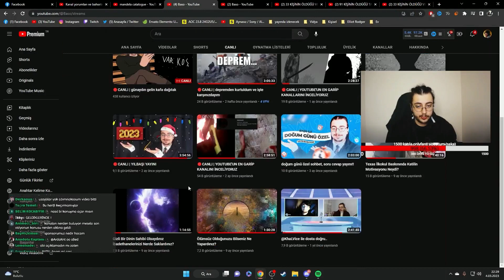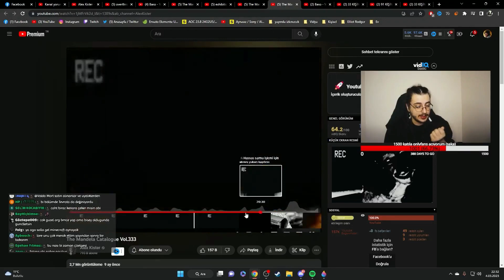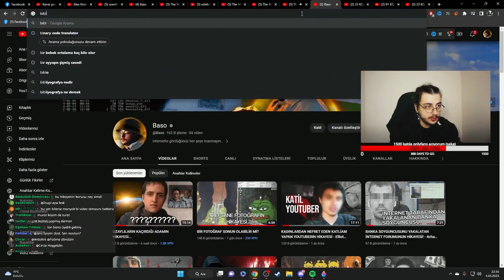Baso, MANDELA CATALOGUE VİDEOSUNUN NE ZAMAN GELECEĞİNİ AÇIKLIYOR!